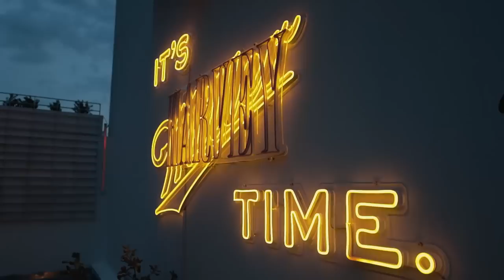Héctor Couto Golden Hour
Héctor Couto playing an exclusive DJ set at Miller Golden Hour live from Harvey & Willy's rooftop in Palermo, Buenos Aires.